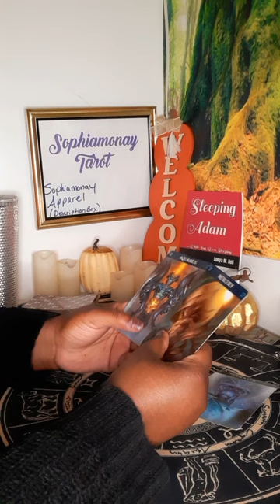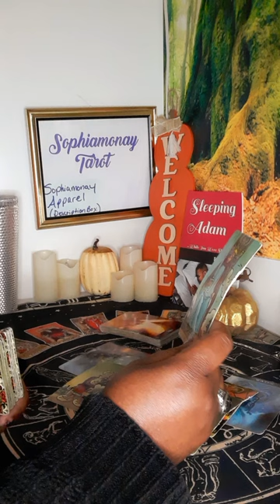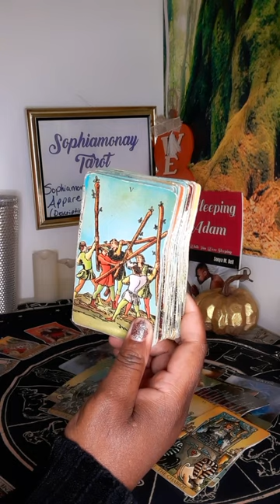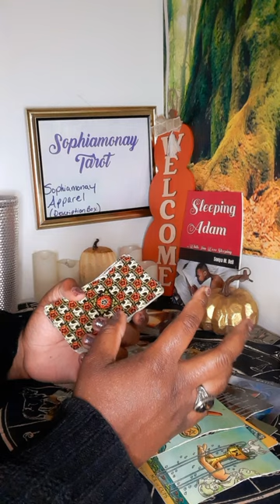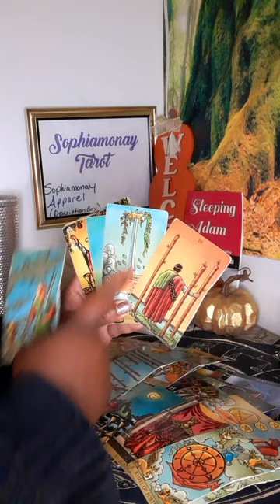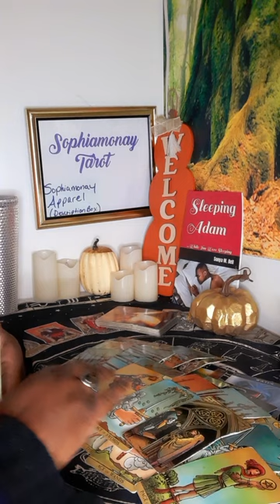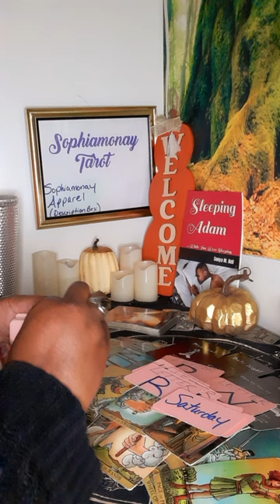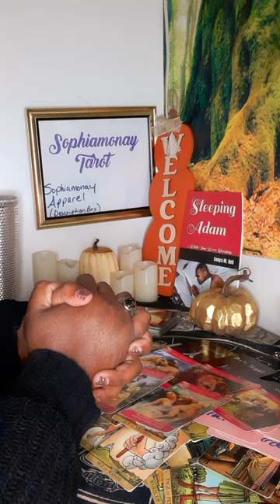CAP SINGLES💘 Y'ALL ARE NOT SPEAKING RN, BUT THEY STILL WANT U👀🔥